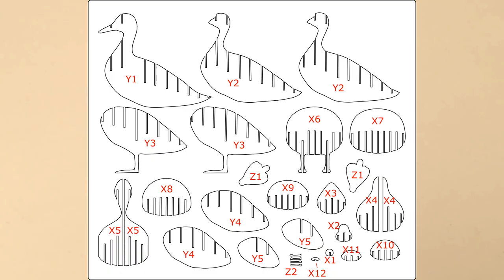Sliced 3D Puzzle Of A Wooden Duck DIY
In my first tutorial I will assemble a laser cut 3D duck step by step. This video is an additional tutorial to my Instructables tutorial of the duck.